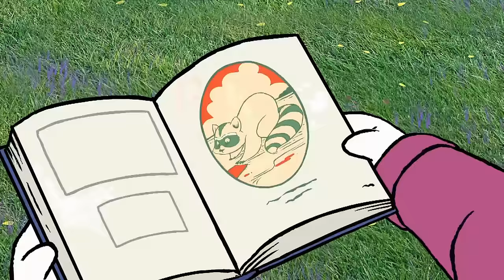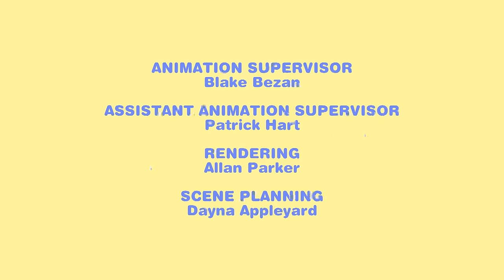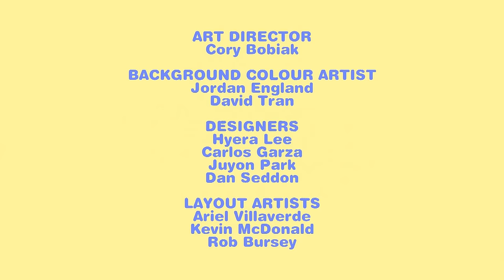Max and Ruby | Top 3 HD Episode Compilation ! | Funny Cartoons By Treehouse Direct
Max is three-and-a-half and knows what he wants - even when it means messing up Ruby's best-laid plans  Ruby is seven years old, smart and well organized - she loves to be put in charge of Max

Max and Ruby never, ever want quite the same thing and their plans always collide, but with hilarious results - their experiences are funny, loving and as universal to childhood as band-aids and birthdays.

This Compilation contains episodes from
Ep.65: Engineer Max / Max’s Toy Train / Max’s Train Ride
Ep.73: Max & Ruby’s Train Trip / Go To Sleep, Max / Conductor Max
Ep.72: Ruby’s Tower / Ruby’s Juice Bar / Max’s Tree Fort